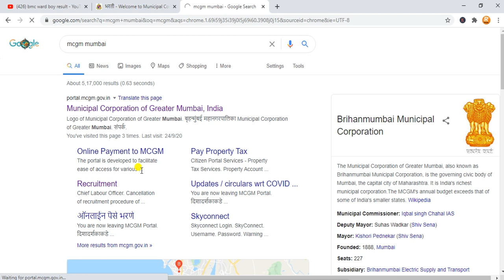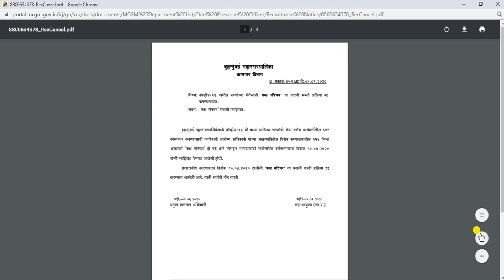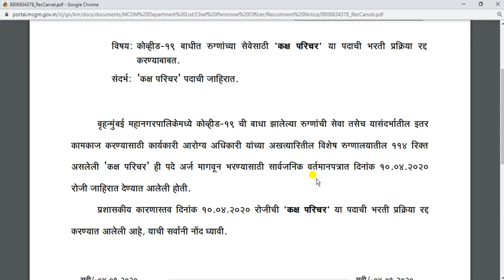bmc ward boy result 2020 | 114 जागेंचा निकाल बघा bmc लेबर ऑफ़िसर काय म्हनता